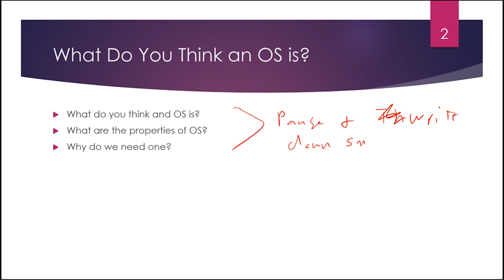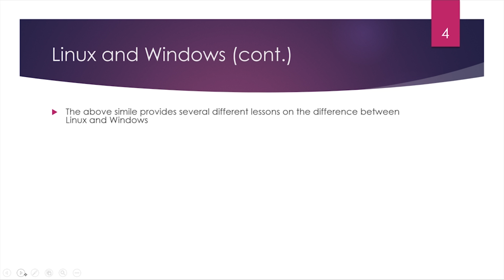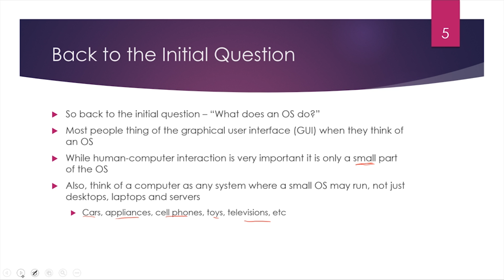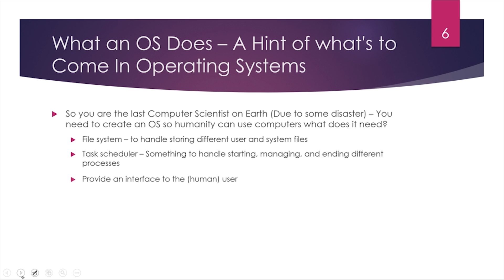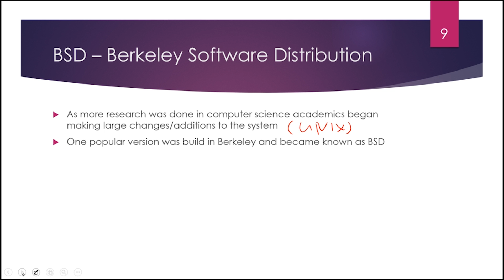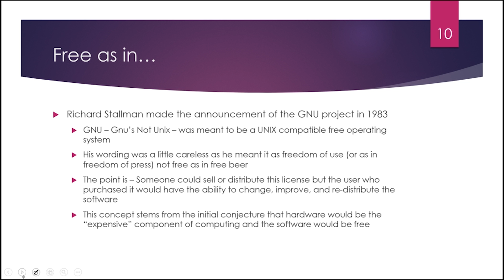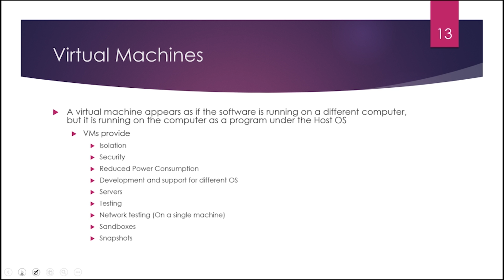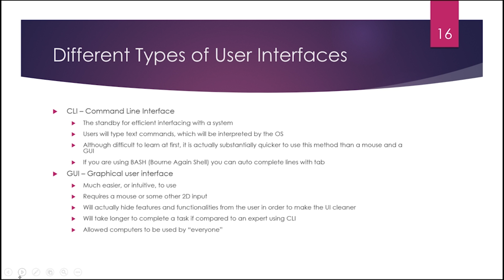Introduction to Unix/Linux - Chapter 1